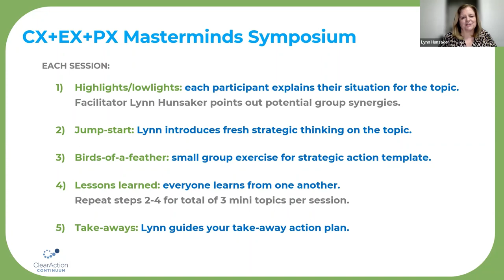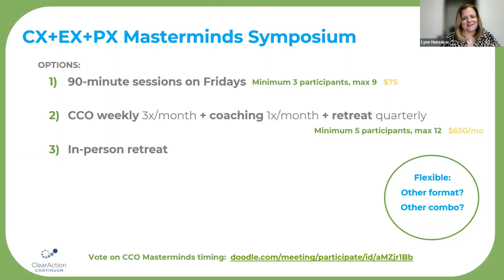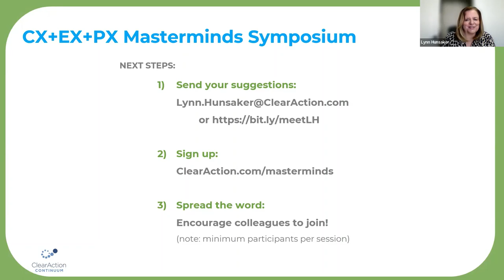Masterminds Preview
Gain next-level inspiration for customer, partner, and employee experience excellence. Masterminds symposiums are hands-on interactive events, for roll-up-your-sleeves customization of ClearAction’s success recipes, augmented with collective advice from the group. ClearAction.com/masterminds